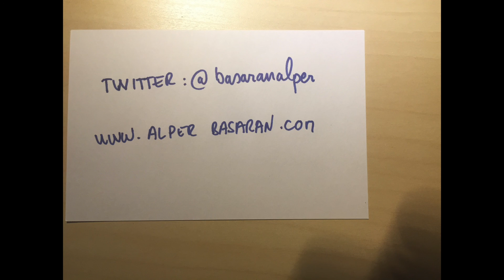Phishing Maillerini Anlamak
Her geçen gün artan phishing (oltalama) maillerini fark etmek için faydası olabilecek 9 ipucu paylaşıyorum.

Bir başka dev stop motion yapım :)